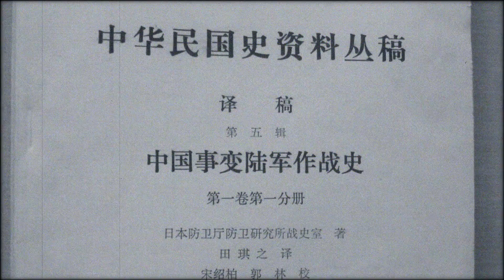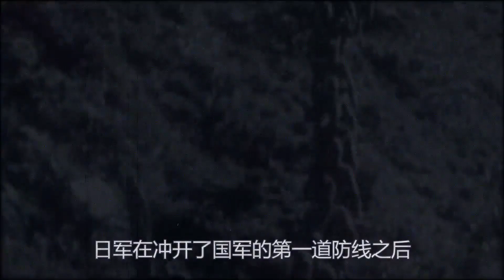三個日軍軍官意見不合，最後少數服從多數，讓三百日軍變成活靶子